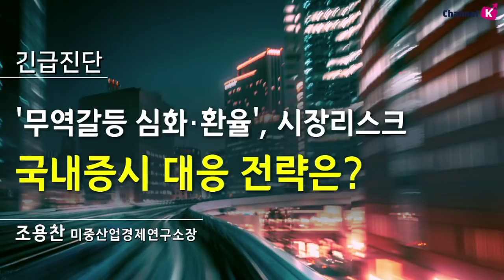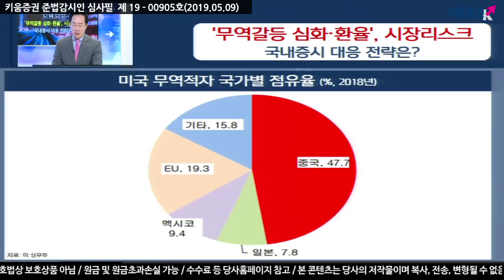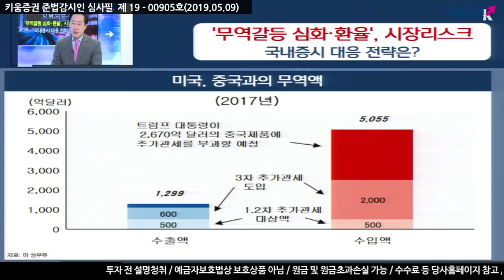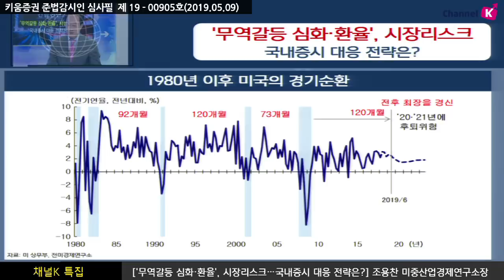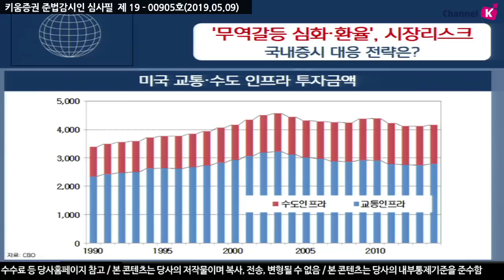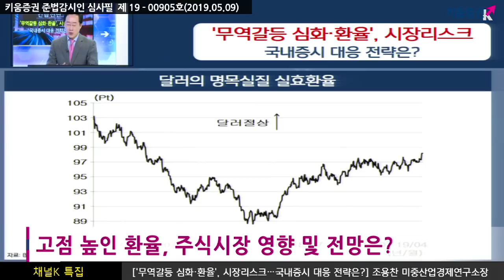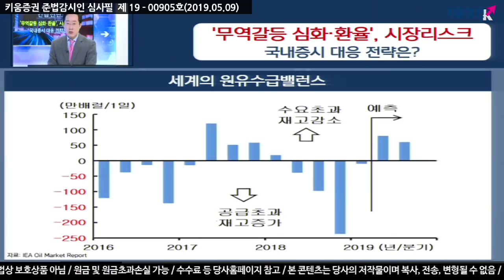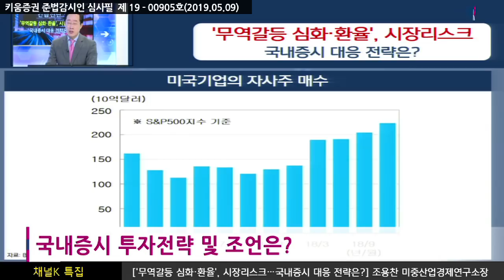[주식투자] 채널K특집 풀버전 / '무역갈등 심화·환율', 시장리스크…국내시장 대응 전략은? (with 조용찬 미중산업경제연구소장)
미국, 중국에 추가 관세 부과 25% 인상 통보
무역전쟁 장기화 시 민영기업 어려움 가중 , 시진핑 주석의 정치적 위상도 치명상 우려

트럼프-민주당 2조 달러 인프라 투자 법안에 대한 검토
건설 관련 고용 창출, 노동자 소득 증가 등 큰 경제효과
5G 통신 인프라에 집중될 것으로 보여 소재와 산업재의 특수가 발생할 것

연준의 금리 정책 전망
파월 의장은 경제가 건전한 방향으로 진행되고 있지만, 물가 하락은 일시적 현상으로 보고 있어
올해 중엔 금리 인상이나 인하도 없을 것으로 예측

김주연 키움증권 채널K 앵커, 조용찬 미중산업경제연구소장
「구독」과 「좋아요」 눌러주세요~